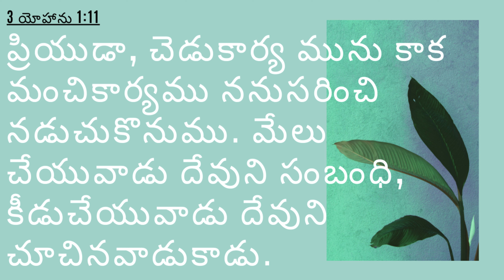మేలు చేయువాడు దేవుని సంబంధి || MAY 2ND 2022 || అనుదిన వాగ్దానం || # 247 || Ps.VijayaSharath